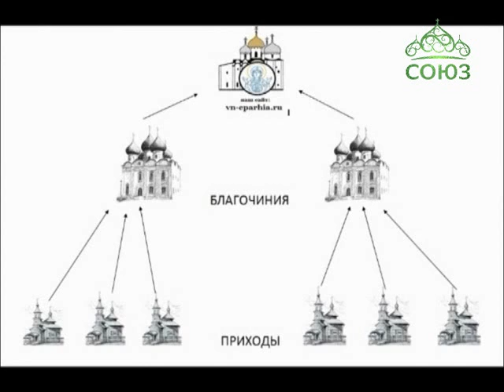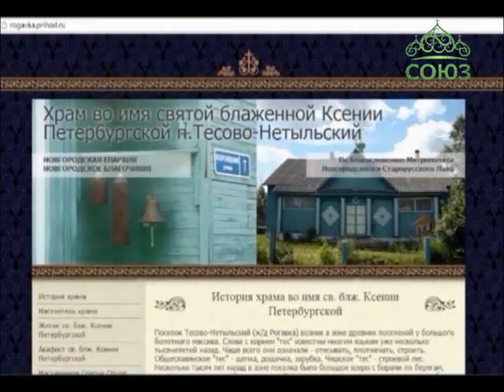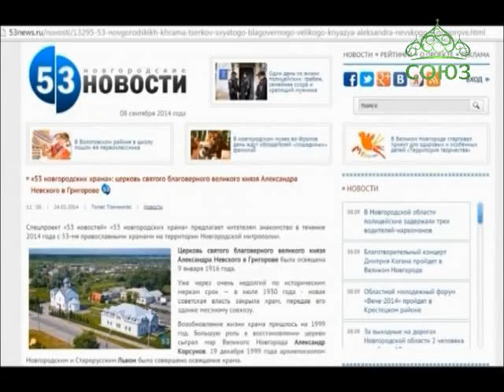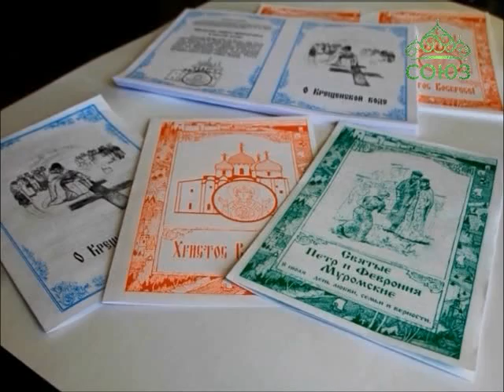Союз онлайн: Четверть часа. Эфир от 20 октября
Terra incognita: Как часто вы благодарите? НЕФОРМАТ: видеопрезентация пресс-службы Новгородской епархии на фестивале "Вера и слово". Ведущая: Марина Александрова